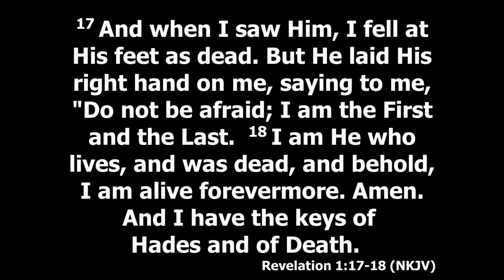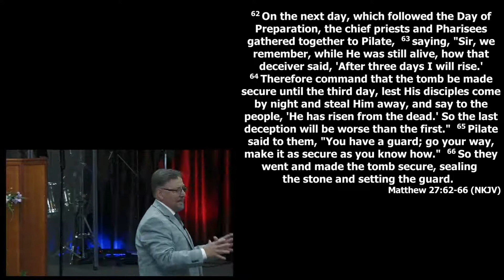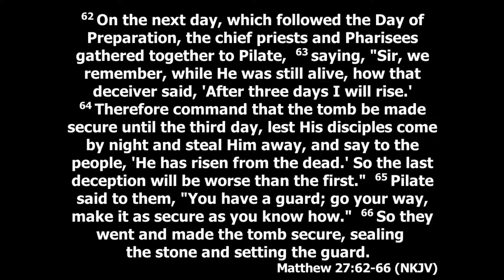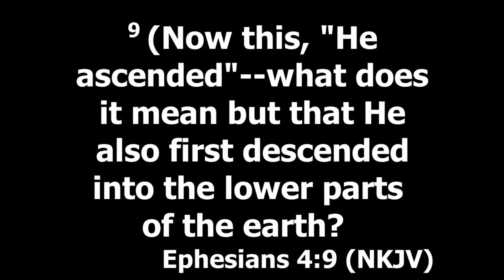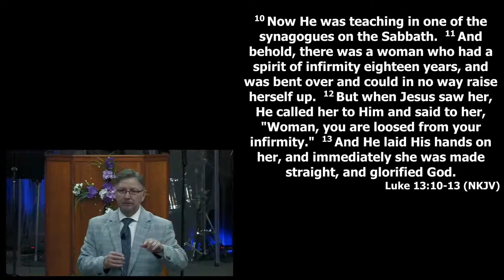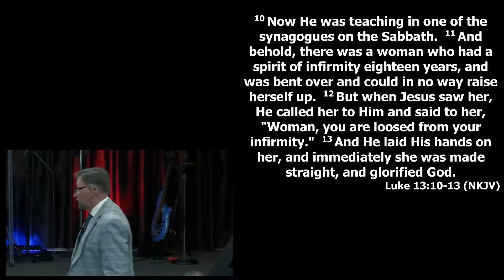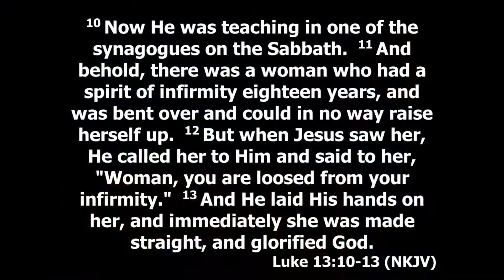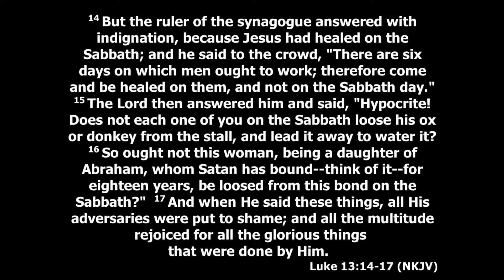"He Is Risen/He Sees You"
Easter Sunday Message by Pastor Frank Smith recorded at New Horizons Church in Washougal, Washington on April 4th, 2021.

New Horizons Church is a Spirit filled ministry of the Church of God of Prophecy and is located in Washougal, Washington.

or to donate by mail use the address 23609 NE Weakly Rd, Camas, WA 98607